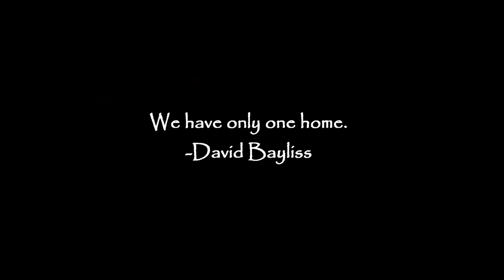Lend a Hand Project - DPS-Modern Indian School, Doha Qatar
Lend a Hand Project - - Environmental Project by DPS-Modern Indian School Students